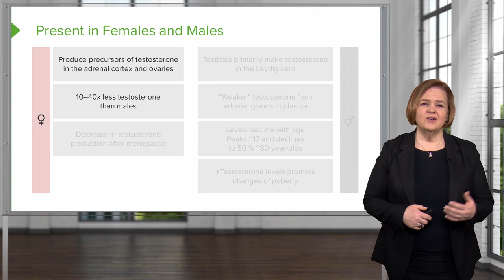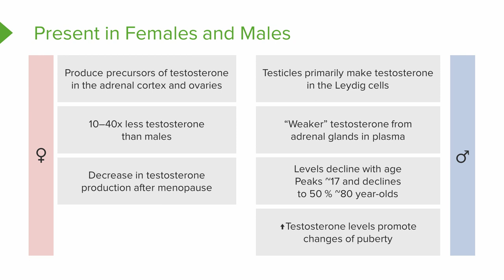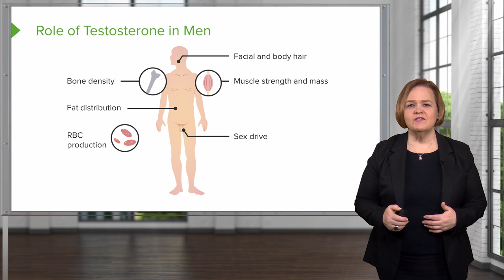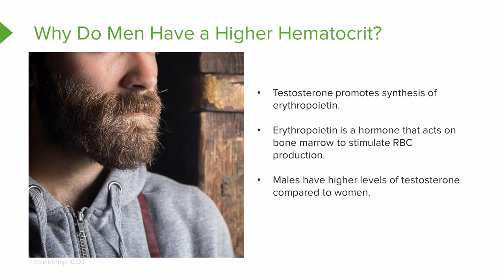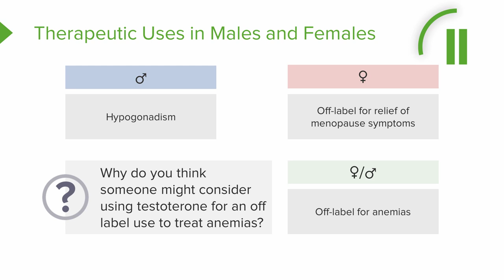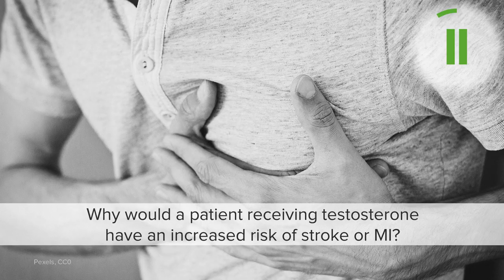Review of Testosterone – Androgens – Pharmacology | Lecturio Nursing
In this video “Review of Testosterone – Androgens” you will learn about:
► the roles of testosterone throughout the body
► the sites of testosterone precursor production in females and males
► the therapeutic use of testosterone in women and the routes that testosterone can be delivered

This video is part of the Lecturio course “Pharmacology: Medications for Men's and Women's Health” ► WATCH the complete course

► LECTURIO is your smart tutor for nursing school: Learn the toughest NCLEX® topics with high-yield video lectures, integrated quiz questions, and more. Register now to study anytime and anywhere you want

► READ TEXTBOOK ARTICLES related to this video: Testosterone: Synthesis, Effects and Regulation

0:00 Introduction
0:26 Present in Females and Males
2:38 Role of Testosterone in Men
3:55 Why Do Men Have a Higher Hematocrit?
4:48 Therapeutic Uses in Males and Females